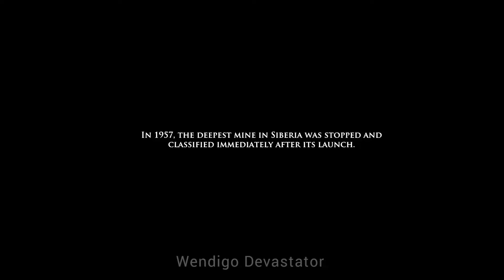Someone is Here Kabadra Horror Survival Full Gameplay Wendigo Devastator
Kabadra Horror Survival

When you entered the tunnel and you are not alone beware of that creature.

Used the reagent chemical 🧪 on that creature.
it won't attack you plus it hates the light.

You gotta turn on the generator and escape from it

1  like  👍🏻to motivate me !!!

The phone I used for gaming is Samsung S20

Follow me for more horror games